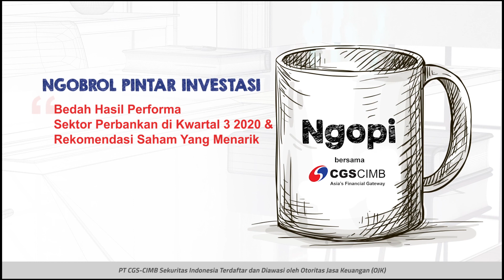NGOPI - Bedah Hasil Performa Sektor Perbankan di Kwartal 3 2020 & Rekomendasi Saham Yang Menarik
Penasaran gak gimana ya kira-kira performa sektor perbankan di kwartal 3 tahun 2020?

Bersama Fanny Suherman, CFP, Retail Research Analyst CGS-CIMB Sekuritas Indonesia dan Laurensius Teiseran, Bank Sector Analyst CGS-CIMB Sekuritas Indonesia, yuk cari tahu dengan tonton video berikut ini!

Jangan ragu untuk lebih BeraniBerinvestasi lagi bersama CGS-CIMB Sekuritas Indonesia dengan hubungi kami di 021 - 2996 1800 atau klik di untuk melakukan pembukaan rekening saham secara online.